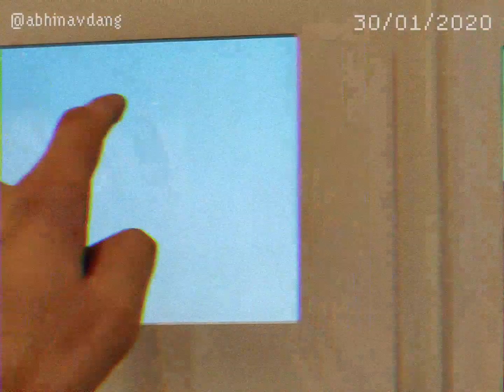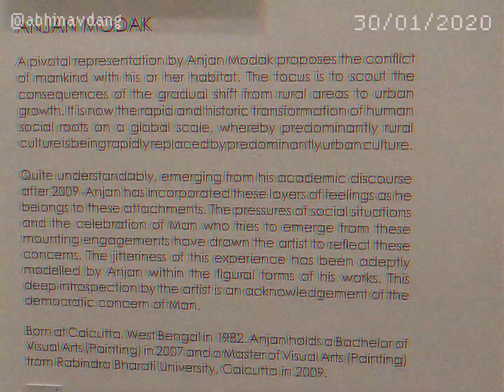India Art Fair 2020 Vlog VHS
An experimental VHS Effect India Art Fair Coverage with an narrative created through the paintings.

It's an abstract timeline of India, from the start of the talks of independent India to the current situation.